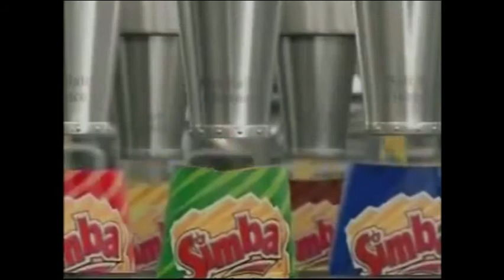Simba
Most potatoes wants to be a Simba Chippie.